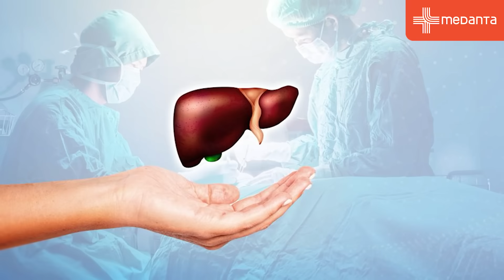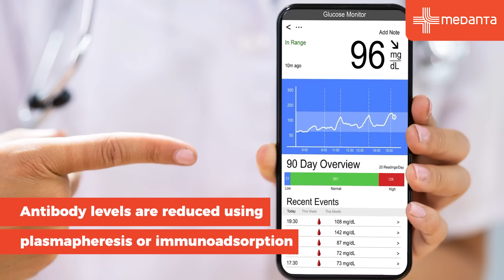Making Incompatible Liver Transplants Possible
In this video, Dr. Ankur Gupta, Senior Consultant, Institute of Liver Transplantation and Regenerative Medicine, Medanta, Gurugram, explains how immunomodulation is helping make ABO-incompatible liver transplants feasible and increasingly successful.

By using therapies such as Rituximab infusion and plasmapheresis, antibody levels are significantly reduced and controlled—allowing the patient’s body to accept the new liver with a minimised risk of rejection.

When combined with meticulous post-transplant monitoring and care, the outcomes can approach those seen in compatible liver transplants, offering real hope to patients with limited donor options.